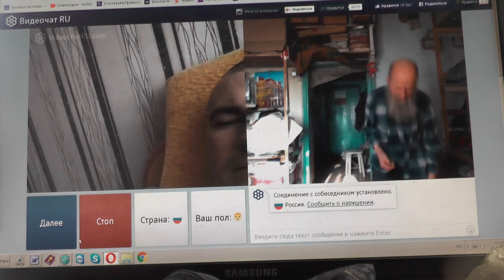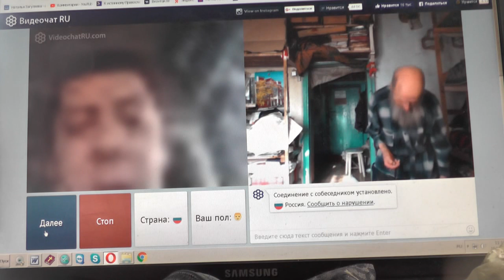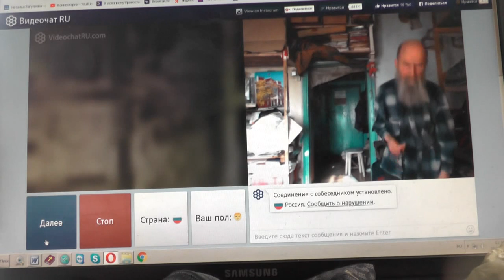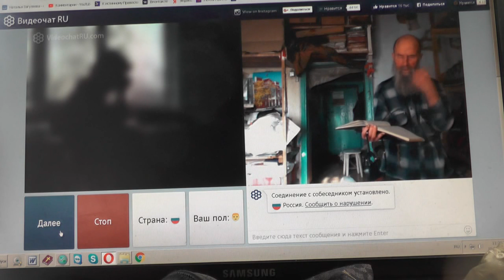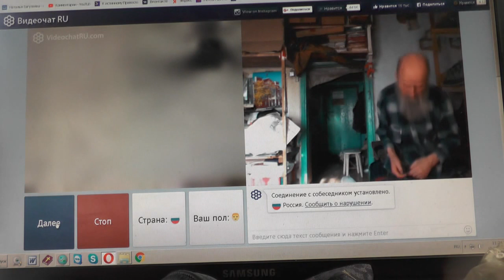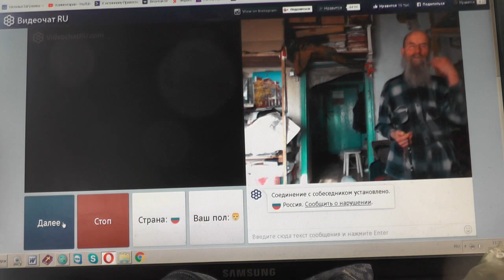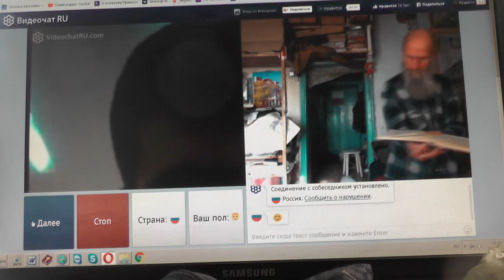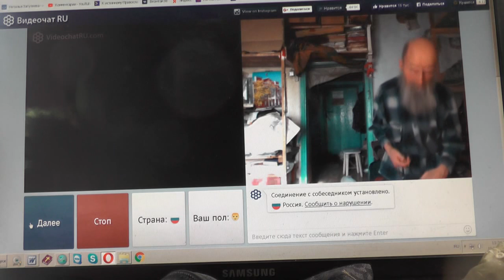№55. Лук. 14:23 …пойди по дорогам и изгородям, и убеди придти. Февр 2019